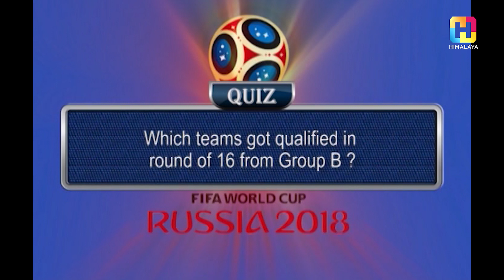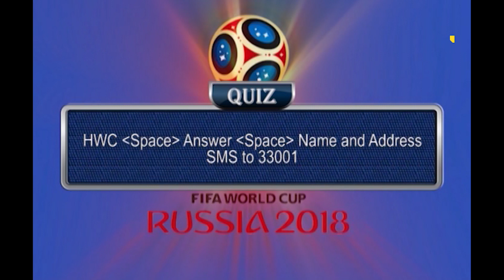What is the final scoreline between Nigeria and Argentina | HIMALAYA WORLD CUP FEVER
SMS YOUR ANS Type HWC (space) your answer (space) name and address send it to 33001